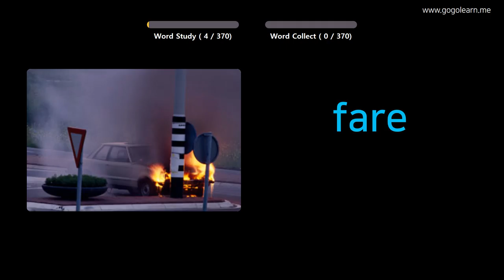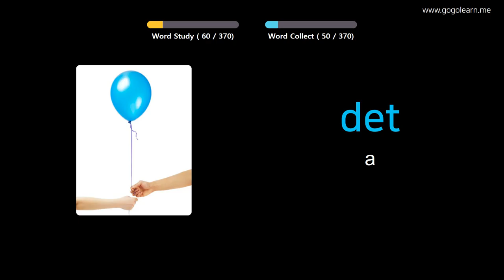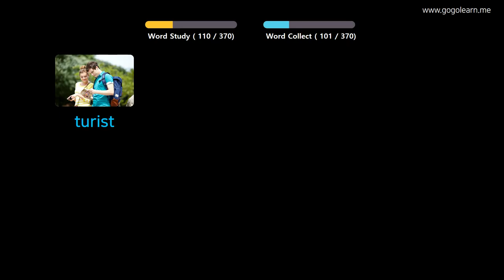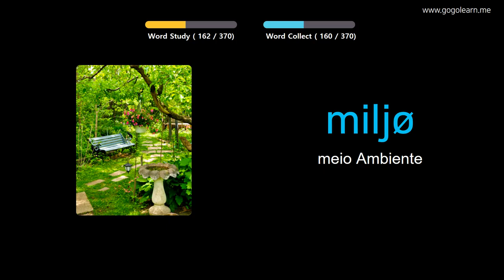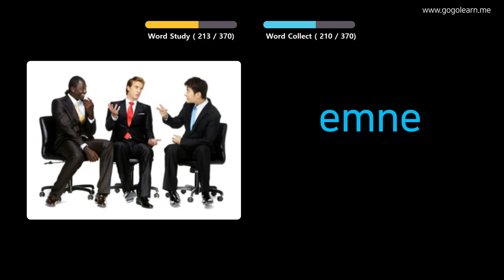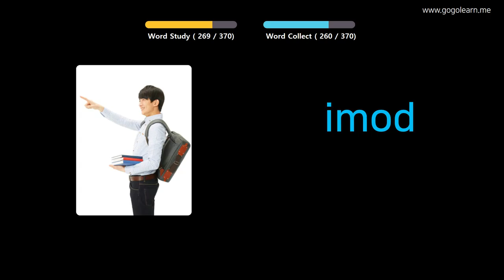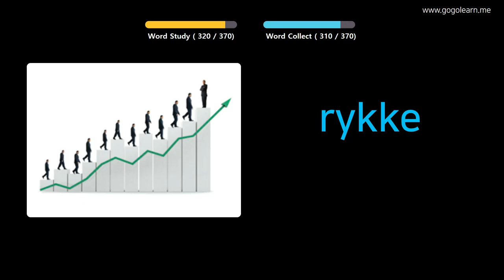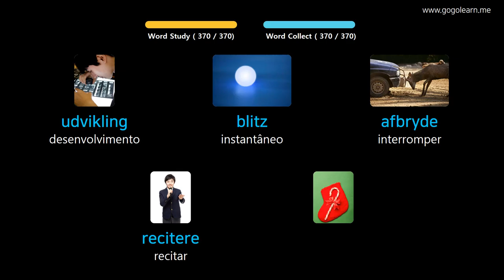Aprendendo Dinamarquês Através De Fotos |Vocabulário Dinamarquês Meio Da Escola 3 | Golearn